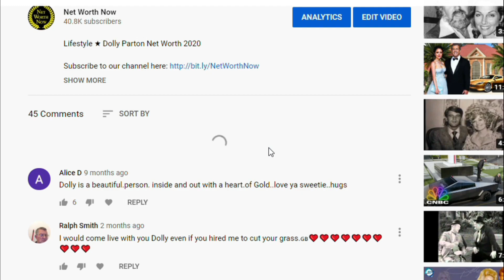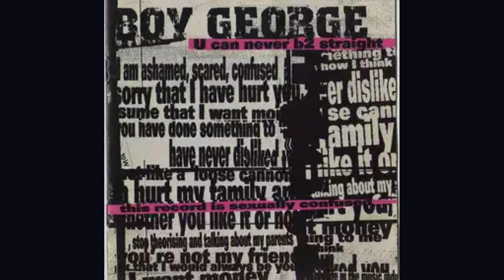Boy George's Lifestyle ★ 2021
Lifestyle 2021 ★ Boy George's Net Worth 2021